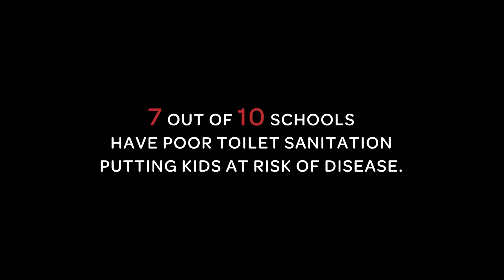DOMEX fights poor sanitation in Philippine schools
7 out of 10 schools in the Philippines don’t have clean toilets. To reduce this, DOMEX is helping in school toilet clean-ups all over the country.